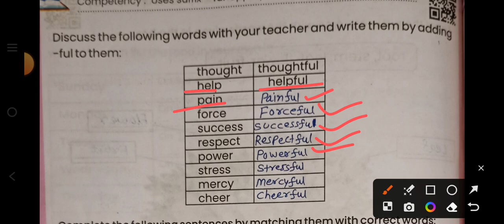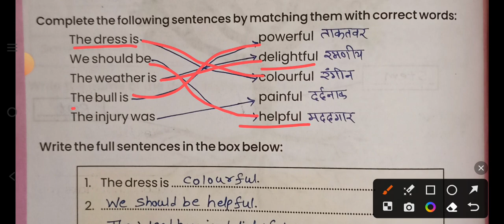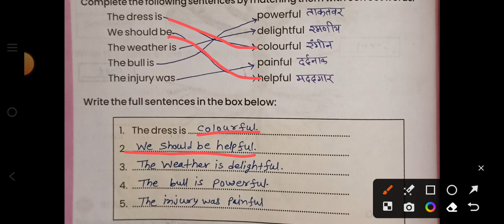Kaksha 4&5 English worksheet 39/कक्षा चार पांच अंग्रेजी वर्कशीट उनतालीस/class 5 English worksheet 39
Kaksha char aur panch English workbook untalis,
Class 4 and 5 English workbook worksheet untalis,
Kaksha 4 and 5 English workbook,
Kaksha char and panch English workbook,
Kaksha chauthi English workbook untalis,
Kaksha paanchvi English workbook 39,
Kaksha chauthi aur paanchvi English worksheet untLis,
English worksheet untalis,
English workbook 39,
English worksheet untalis,
English workbook 39,
English worksheet untalis,
English workbook 39,
Kaksha panch ki English,
Kaksha char ki English,
कक्षा चार और पांच अंग्रेजी वर्क बुक,
कक्षा 4 और 5 अंग्रेजी वर्कशीट 39,
कक्षा चौथी और पांचवी इंग्लिश वर्क शीट 39,
कक्षा पांचवी अंग्रेजी वर्क शीट 39,कक्षा 4 अंग्रेजी वर्क शीट 39,
Prayas karypustika
Kaksha 5 pryas kary pustika,
Kaksha char prayas karypustika,
Prayas English workbook,
Prayas angrezi workbook,
प्रयास अंग्रेजी वर्क बुक,
प्रयास अंग्रेजी वर्क शीट,
प्रयास कार्य पुस्तिका,
प्रयास इंग्लिश वर्क बुक,